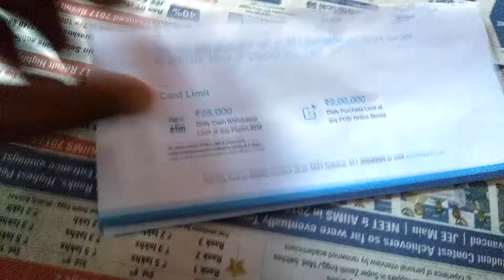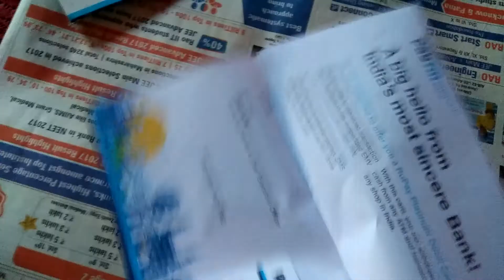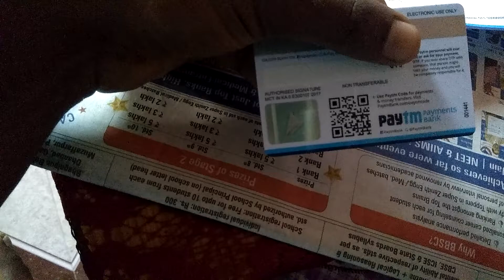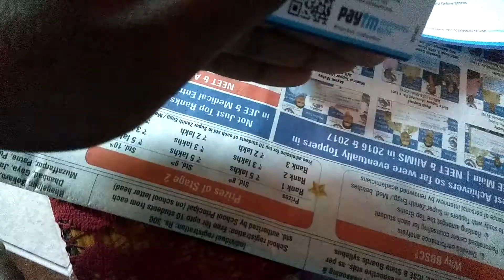PayTm Debit Card/ATM Unboxing !!